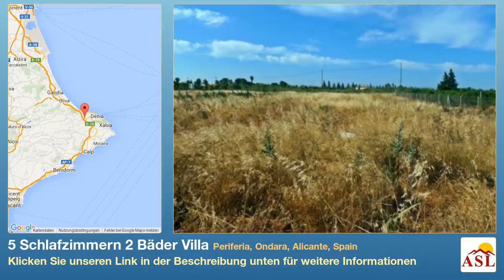5 Schlafzimmern 2 Bäder Villa zu verkaufen in Periferia, Ondara, Alicante, Spain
Weitere Infos auf Villa zu verkaufen in Periferia, Ondara, Alicante, Spain mit 5 Schlafzimmern, 2 Badezimmern

Villa mit Grundstück von qm. Haus von 106 m², 5 Schlafzimmer, 2 Bäder, Wohnzimmer mit offener Küche, Terrasse von 33 qm. 1 Bad im Freien und 1 Abstellraum. 1 km Ondara, die Regional Health Krankenhaus Marina und 4 km. Denia. Entfernung zum Strand 2 km. great investment kommen Sie und sehen